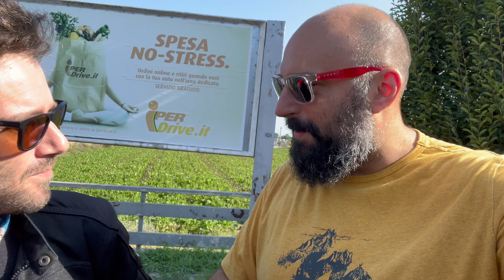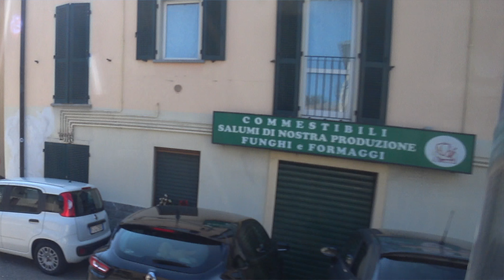Il mio compleanno dei 40 con gli iscritti del canale!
Ciao! Sono Fede!
Qui sotto trovate l'itinerario e tutti i miei social.

⬇️ Per contribuire al sostentamento canale (a te non costa nulla di più) puoi fare i tuoi acquisti su Amazon attraverso questo link ⬇️